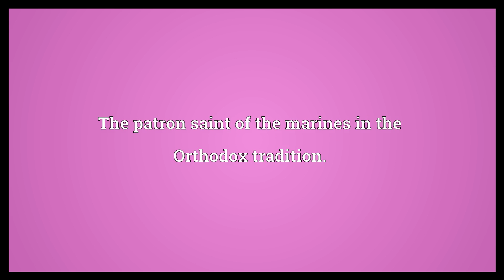Saint Nicholas Meaning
Video shows what Saint Nicholas means. A 4th century Greek bishop from Anatolia.. The patron saint of children.. The patron saint of the marines in the Orthodox tradition..  Saint Nicholas Meaning. How to pronounce, definition audio dictionary. How to say Saint Nicholas. Powered by MaryTTS, Wiktionary